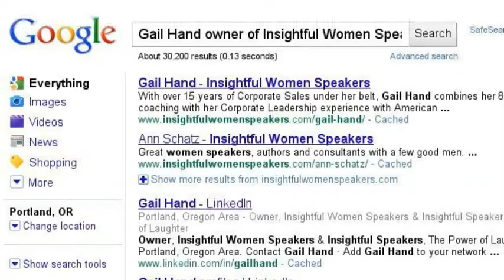The Power of Laughter